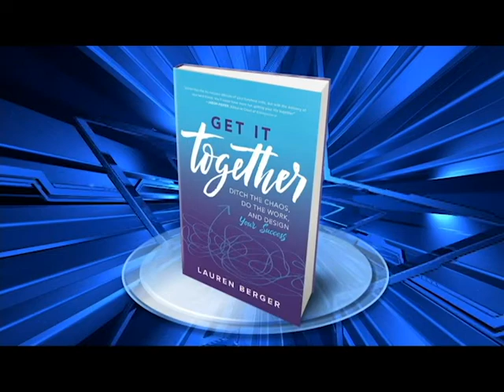Lauren Berger on Good Morning San Diego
Lauren Berger, CEO & Founder of CareerQueen and InternQueen and author of Get it Together: Ditch the Chaos, Do the Work, Design Your Success